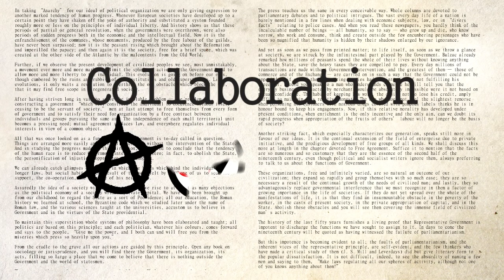O que é Anarquista Audível?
Para dúvidas, comentários ou para se envolver, envie-nos um e-mail para audibleanarchist(at)gmail.com

"O que é o anarquismo? O anarquismo é um conjunto diversificado e sobreposto de ideologias políticas dedicadas a criar uma sociedade sem estado, onde todos os indivíduos estejam livres de autoridade arbitrária, hierarquia e opressão. Uma vez que a nossa sociedade atual se baseia em hierarquia - as crenças enraizadas de que algumas pessoas devem ter mais poder do que outras - acreditamos que devemos destruir os sistemas de poder que mantêm todas as pessoas oprimidas. O Audible Anarchist é um coletivo de voluntários de todo o mundo dedicado a partilhar ideias anarquistas através de gravações áudio de livros e ensaios, através de podcasts e através de colaboração. Subscreva o nosso canal e descubra os inúmeros recursos disponíveis para si. Para perguntas, comentários ou para se envolver, envie-nos um e-mail para audibleanarchist(at)gmail.com."